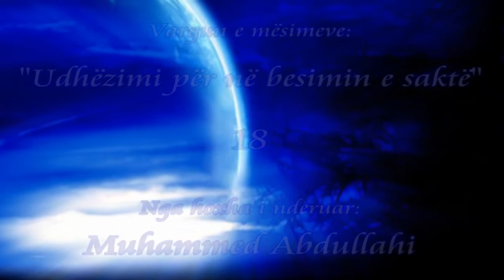Muhammed Abdullahi - 18 Udhezimi per ne besimin e sakte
Libri që po lexohet dhe shpjegohet është një nga librat e Shejkhut Salih El-Feuzan (Allahu e ruajttë!) i titulluar:
"Udhëzimi për në besimin e saktë - الإرشاد إلى صحيح الاعتقاد والرد على أهل الشرك والإلحاد"

1) Shtylla e parë: Besimi në Allahun e Lartësuar
b) Teuhidi Uluhije
* Disa gjëra që njerëzit i bëjnë/veprojnë e ato janë prej shirkut ose nga rrugët/shkaqet që të çojnë në shirk.

1) Vendosja e fijeve, rrathëve etj.
2) Vendosja e nuskave.
3) Kërkimi i bereqetit me anë të pemëve, gurëve, gjurmëve dhe teqeve.
4) Magjia.
5) Fallxhorët.

Mësim i mbajtur në xhaminë pas spitalit në qytetin e Kavajës - Shqipëri në datën 25 Dhul Ka`deh 1433H - 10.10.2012